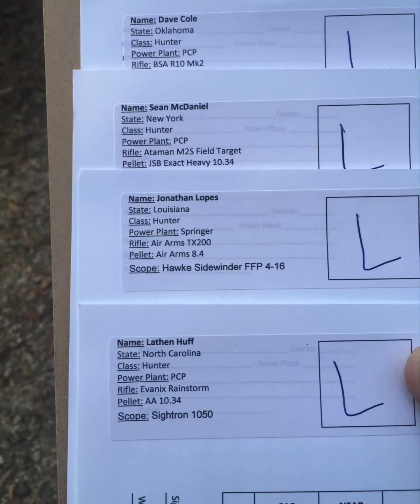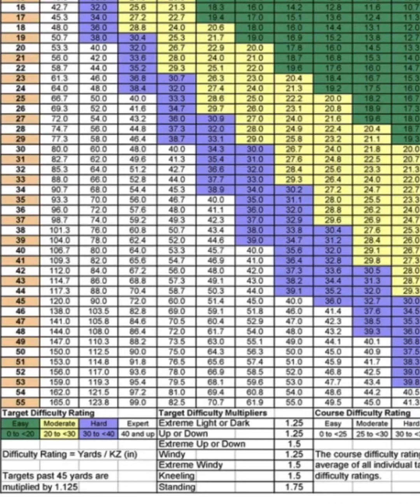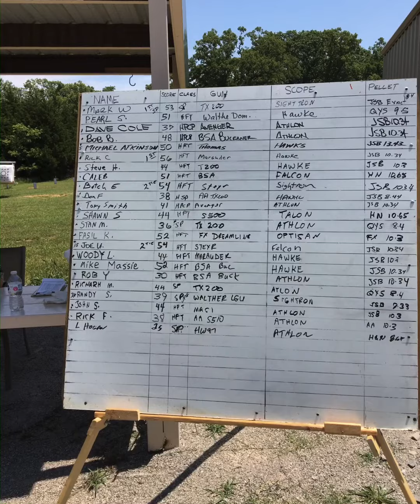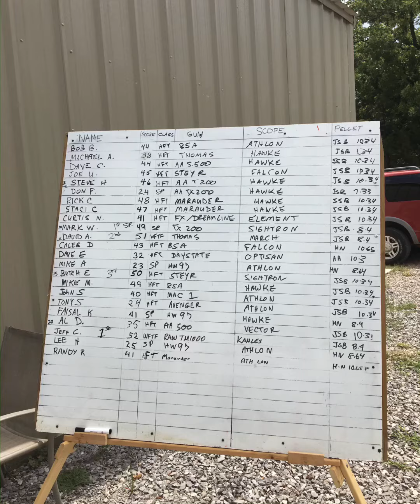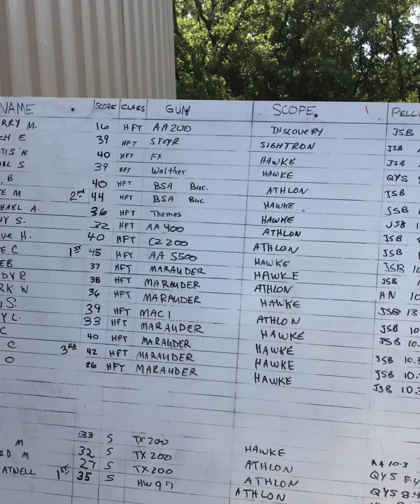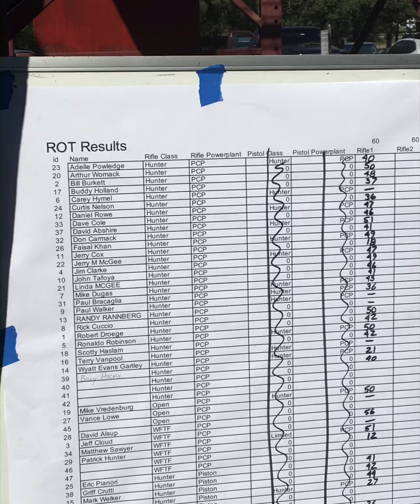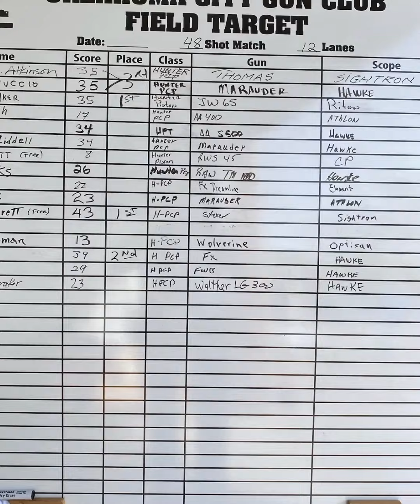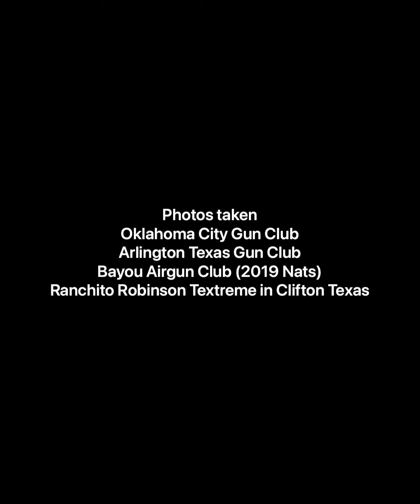FieldTarget Events in pictures 2017-2021